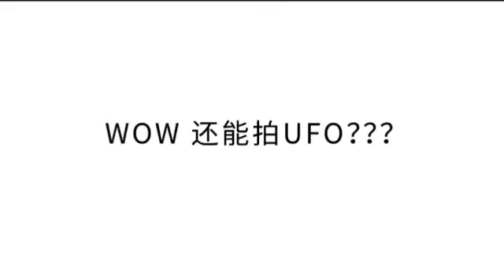Xiaomi DDPAI Mini 5 4K Видеорегистратор